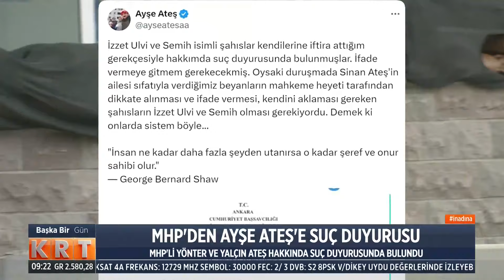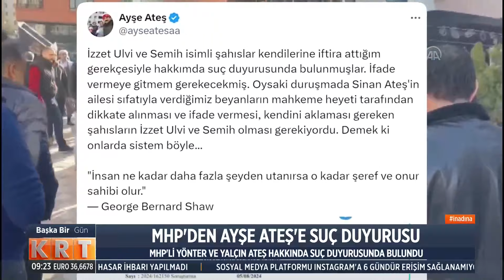MHP'Lİ MECLİS ÜYESİNDEN AÇIK TEHDİT! "SEYHAN BELEDİYESİ'NDE GİRECEK YERİNİZ KALMAZ!"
Frekans ve kanal bilgileri:

Digiturk 62.
Kablo TV 73.
D-Smart 147.